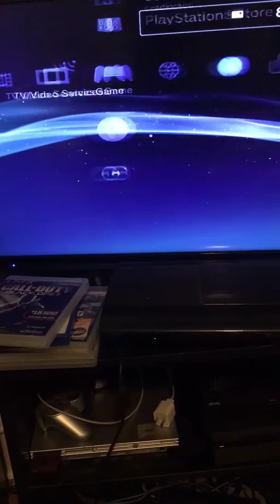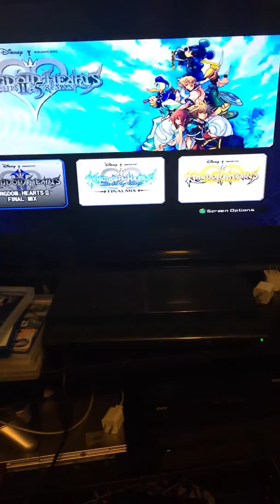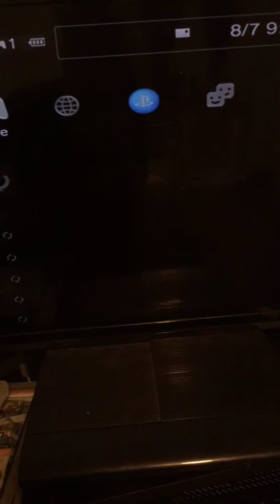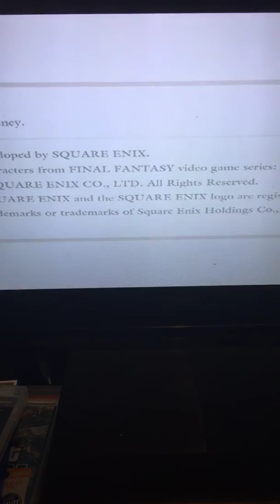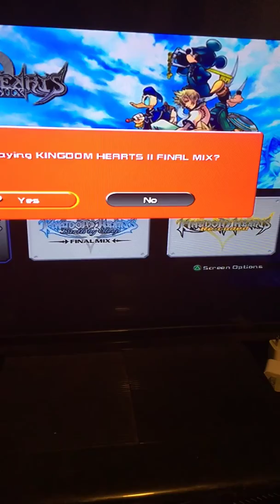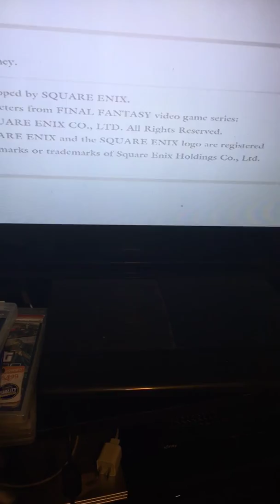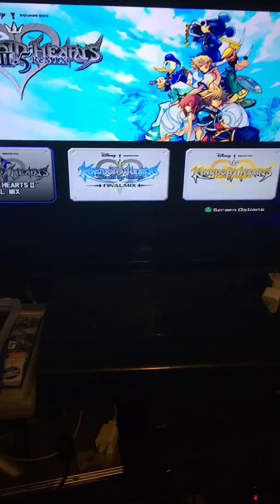My Kh 2 playthrough part 5 and 6